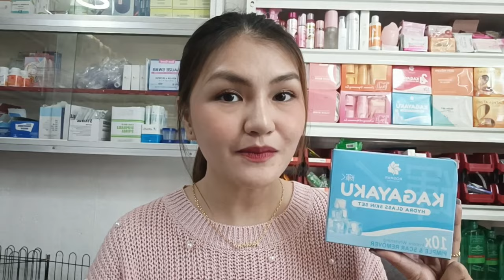BESTSELLERS ROSMAR KAGAYAKU SETS: MAGKANO, PARA KANINO, PAANO GAMITIN, SAAN MABIBILI!